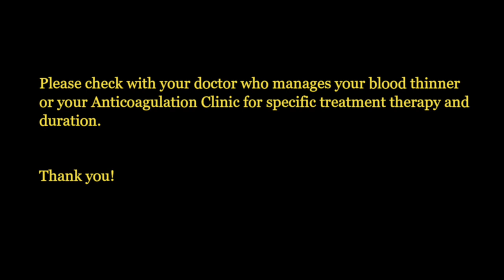Rheumatic Mitral Valve Disease and Anticoagulation Treatment Duration | Retired PharmD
@FreePharmacist-USA is just for your general medication information. Please note, before starting or stopping any medication, OTC, herbal, supplement..., you must consult with your doctor or pharmacist. Please do not share your privacy or confidential information here. Thank you!